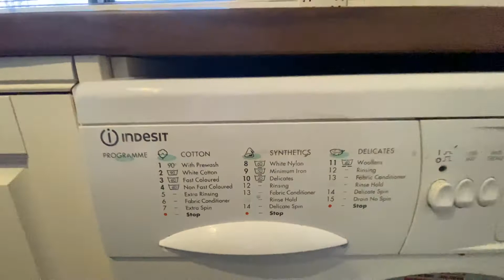Bevill Square, Salford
We Let Properties are pleased to offer to rent this very spacious one bedroom apartment located off Trinity Way ring road and is offered to rent on an  unfurnished basis and with the benefit of allocated parking and is well presented.

The property is located in a well maintained development on the cusp of Manchester city centre and is very spacious throughout and is offered unfurnished giving you the opportunity to put your own stamp on this brilliant apartment.  The property is located on the first floor and comprises; entrance hallway with storage, spacious lounge with large window and wooden effect laminate flooring. The kitchen has the wow factor and is separate and is well fitted with all appliances including oven, hob, washing machine and free standing fridge freezer with the added benefit of a breakfast bar.  There is a double bedroom that comes with plenty of space.  The bathroom is fully tiled and has a with a white three piece bathroom suite and overhead electric shower.  The property has gas central heating throughout and although there is an allocated parking space.

The apartment is set in a well maintained development and is very close to Manchester city centre, Spinningfields, Salford Central station and all the city has to offer.  The apartment is just of Trinity Way (A6042) which also makes this apartment ideal for the commuter. This apartment is available immediately and will rent quickly, so contact We Let Properties to discuss the property further.